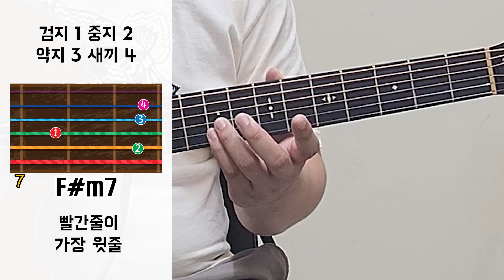1분 만에 기타 배우기(Still with you - 정국(BTS)) - 1 minute learning guitar feat. 짱짱 귀여운 펭귄을 곁들인!!!!!!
여러분과 가장 가까운 기타선생 김스타입니다.

댓글 요청곡인 STILL WITH YOU 입니다!

댓글 곡도 1분기타 가능하면 만들어 드립니다!!

이게 전부 만들 수 있는게 아니고 조건이 있다 보니...
일단 댓글로 올려주시면 가능 불가능 여부 보고 만들어 드립니다!
이번에도 멋진 노래 불러주신 영재영님께 감사드립니다!